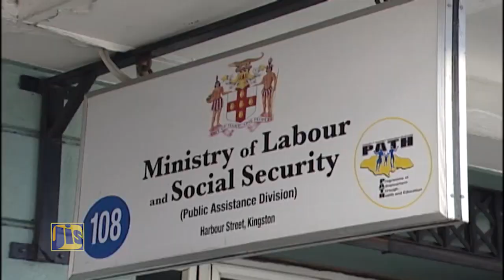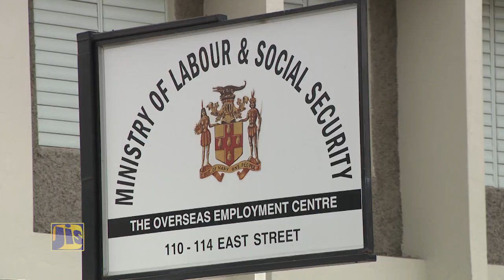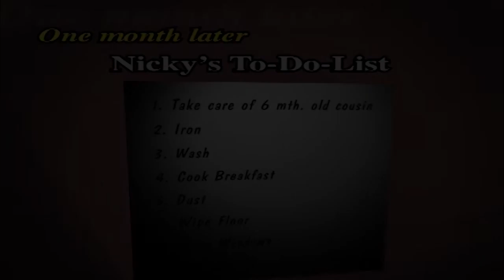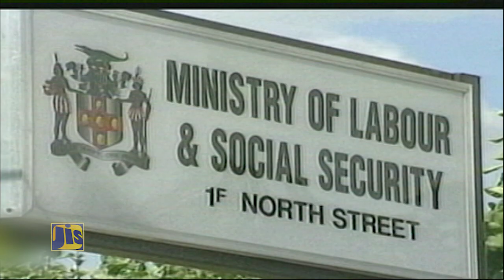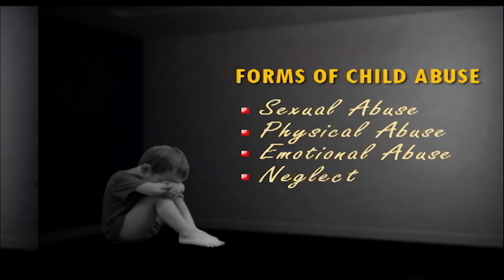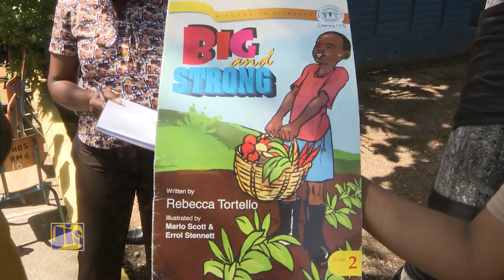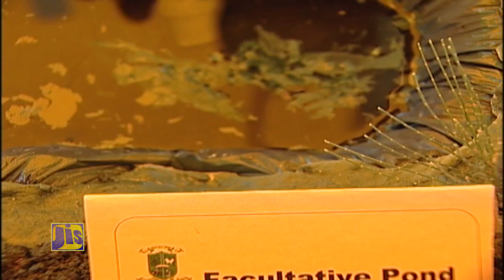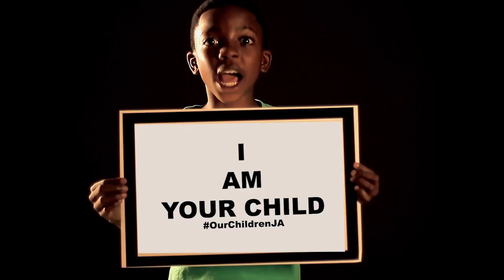JIS Jamaica Magazine - May 13, 2017